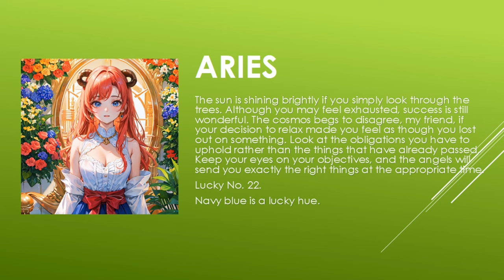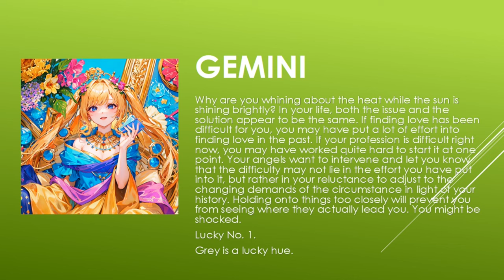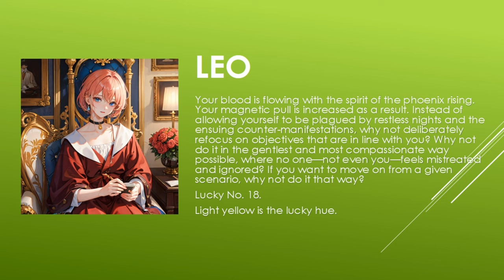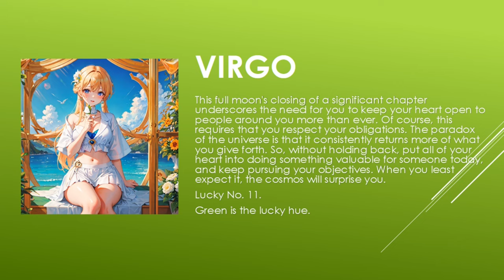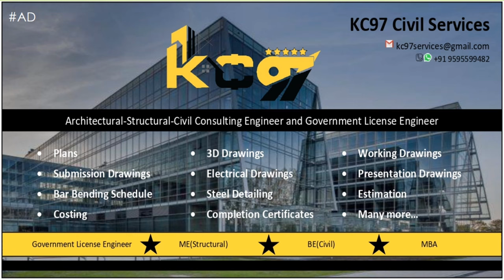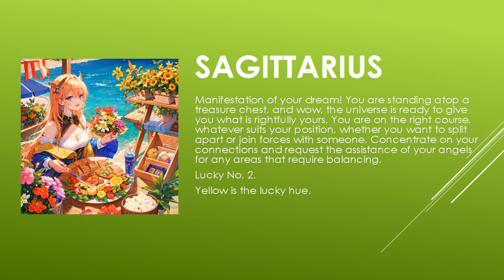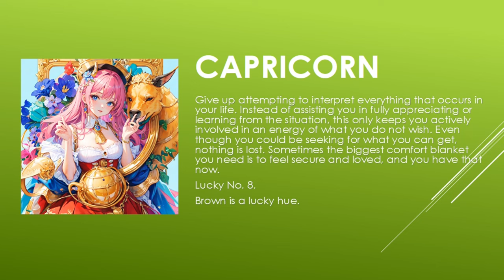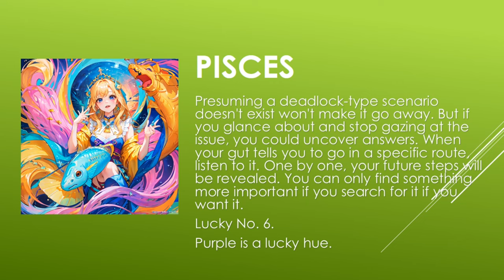Today's Horoscope | 03th July 2023 | Daily Horoscope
horoscope 2023
horoscope official
horoscope scorpio
horoscope tamil
horoscope cancer 2023
horoscope cancer
horoscope march 2023
horoscope aquarius
horoscope for today scorpio
horoscope 2022
gemini horoscope
horoscope
horoscope for today
libra horoscope
aries horoscope
cancer horoscope
aries weekly horoscope
aquarius horoscope
scorpio horoscope
virgo horoscope
daily horoscope
pisces horoscope
horoscope
horoscope 2023
pinoy horoscope
horoscope pinoy
horoscope ngayon
horoscope tagalog
tagalog horoscope
filipino horoscope
kapalaran horoscope
scorpio
araling pilipino horoscope 2023
pisces